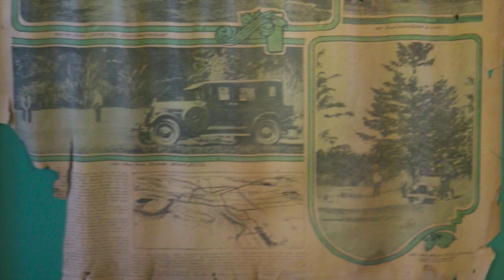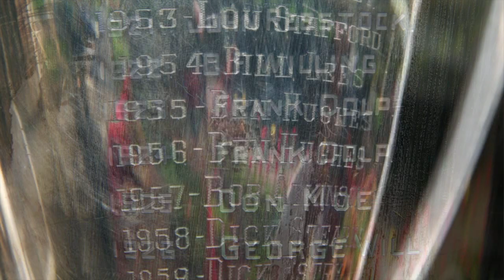Eastmoreland Masterful Beauty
From the "On Course" series I did for The Oregonian in the Spring of 2014, this is an appreciation of Eastmoreland Golf Course in SE Portland which is at it's peak of beauty during April, Masters season.